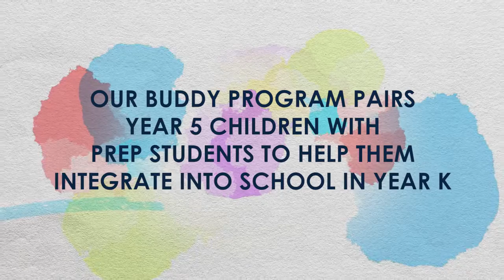Mount Sinai College Early Learning Centre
Our Early Learning Centre caters for children from two and a half to five years of age in a warm family environment.  Our highly qualified educators develop rich and diverse programs, guided by Australia’s Early Years Learning Framework and National Quality Standards.